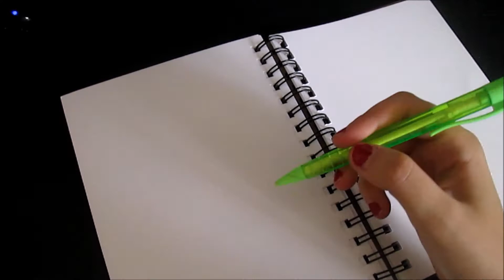Drawing Tracer from Overwatch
CHEERS LOVE! THE CAVALRY'S HERE~ Hiya guys, i'm still in finals week but i decided to upload a very 'professional;' and good video for you guys, because its been a while since I have. Overwatch is such an amazing game, and if you haven't played it you probably should!! Tracer and Reaper are my mains, so expect a reaper drawing next time or Mercy.  This drawing took 6 hours to draw and color, and i am so grateful for my brother's help in the colors, and everything i needed to know about Tracer before starting.
-_.Deadlynightshade
- alois__.trancy
♦Deviantart:
-Dreamcatcher1247